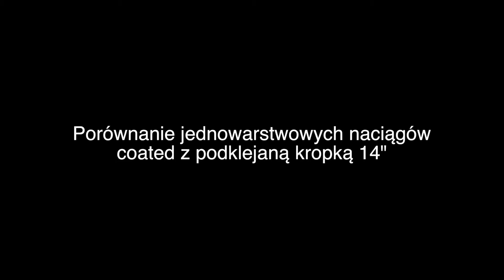Ślepe Testy nr 12 jednowarstwowe naciągi coated z podklejoną kropką 14": Odpowiedź:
W ramach naszego stałego kącika ślepych testów, Avant Drum Shop oraz BeatIt zapraszamy Was do odgadywania jednowarstwowych naciągów coated z podklejoną kropką 14". Oto rozwiązanie quizu!